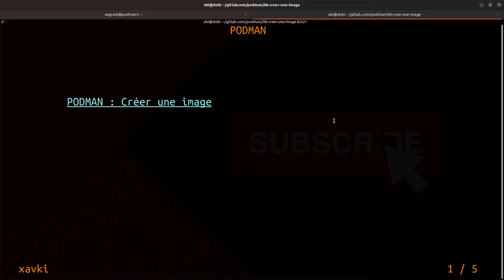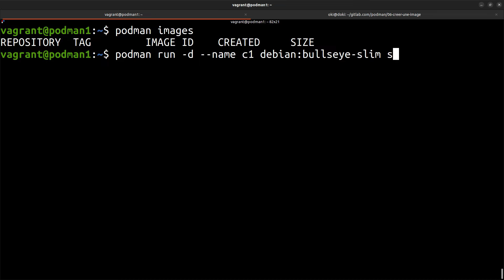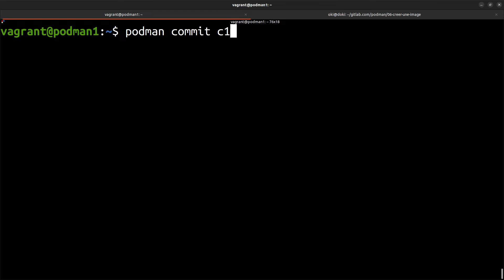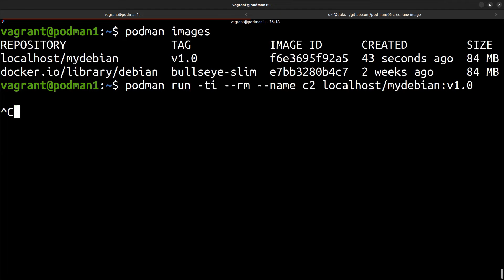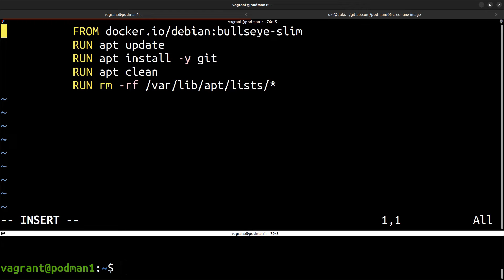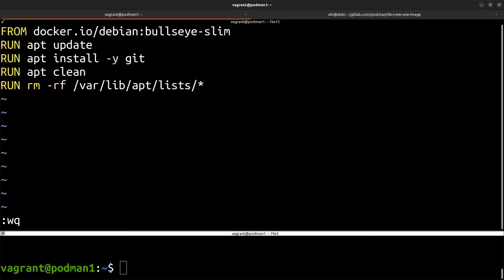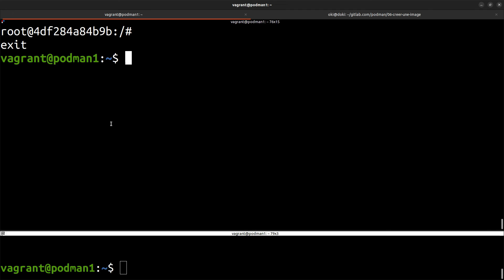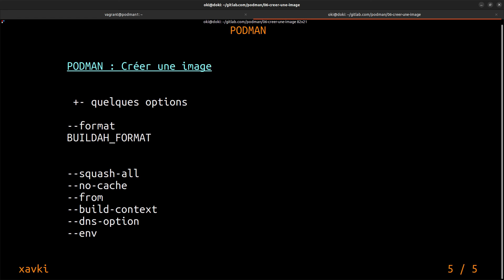PODMAN - 06. Construire ses images : commit vs Dockerfile